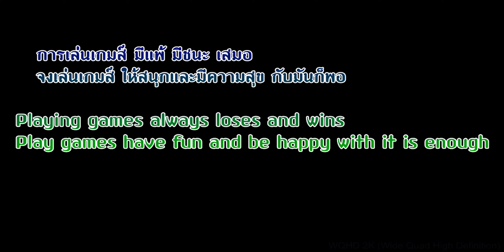[B.o.T] 〓WARRIORS〓™ Squad Battle (8 vs 8) Desert 💥 Steel Convoy 🔥 Gameplay 2020 🎮 เกมหุ่นยนต์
[B.o.T] 2.5.0 Battle of Titans แบทเทิล ออฟ ไททันส์ (SC1) นักรบไทยไซเบอร์
🎮 〓WARRIORS〓™ Squad Battle 💥 Steel Convoy 🔥 (WQHD 2K)

*➽ FB Group ➠ ◄ กดเข้าร่วมกลุ่ม ♡*
*➽ Discord กลุ่มดิสคอร์ด ➠ ⏎ กดเข้าร่วมกลุ่ม ♡*